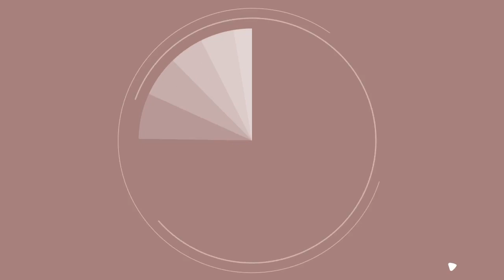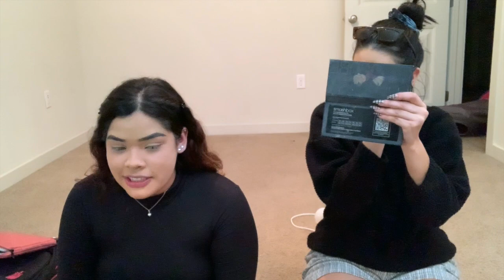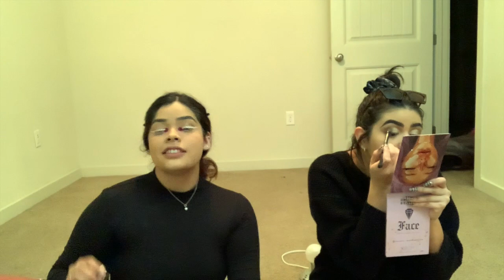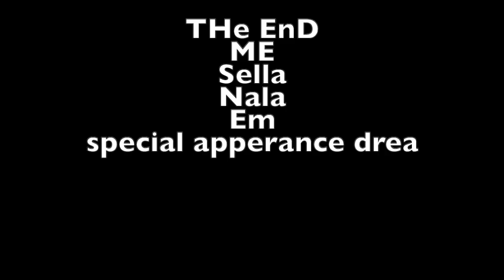Get Ready With Us/// VLOG/// WOULD YOU RATHER CHALLENGE FAIL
mukbang/would you rather/ get ready with us/ vlog